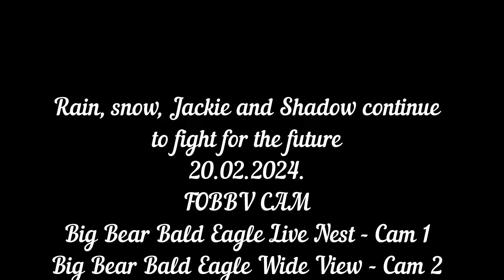Rain, snow, Jackie and Shadow continue to fight for the future FOBBV CAM Big Bear Bald Eagle